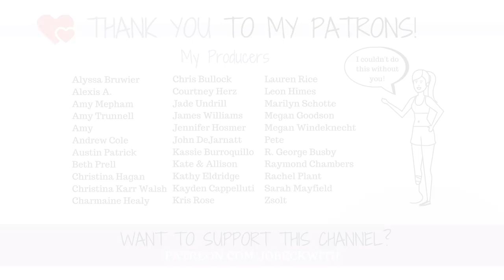Prosthetic Leg Problems! 😔 ...Unexpected Knee Trouble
Life adjusting to a prosthetic leg is a little like red light green light...and we just pulled up to a red light again. My knee seems to be giving out, and here’s what’s happening...

Jo Beckwith
3578 Hartsel Drive #615

EQUIPMENT //

SUBTITLES //

MUSIC //

INTRO //

Rick "Now Lets Draw" (who did my intro!) - contact him for amazing intros, artwork, editing, After Effects work, and more!: Caricatures of my dogs & I (shown in the intro) drawn by Ash Murdock